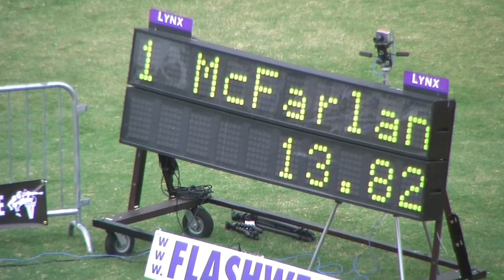Women 100 meter Hurdles Open Section 4 2014 Mt SAC Relays 18Apr14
Event 224  Women 100 Meter Hurdles Open U/O
World Record: W 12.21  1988        Yordanka Donkova, Bulgaria
American Rec: @ 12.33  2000        Gail Devers, Nike
 Meet Record: $ 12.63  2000        Anjanette Kirkland, Nike
    Name                    Year Team                    Finals
Section  4     Wind: 1.6
  1 Candice McFarland            Washington St.           13.82
  2 Devinn Cartwright            UCF                      13.90
  3 Valeria Aguilar Gonzalez     Mexico-FMAA              14.04
  4 Anika Green                  Montana                  14.18
  5 Devin Collins                Sacramento St.           14.30
  6 Karsen Sper                  San Diego State          14.32
  7 Katy Hall                    Wyoming                  14.47
  8 Samantha Esperanza           Hawaii                   14.63
  9 Zhane Santiago               Hawaii                   14.83